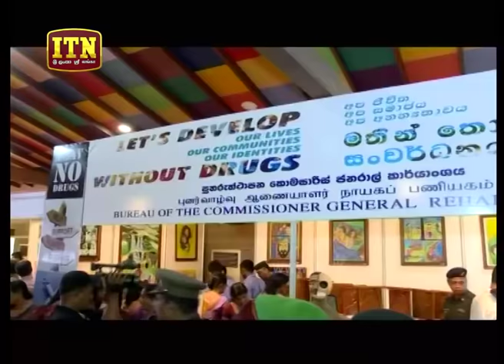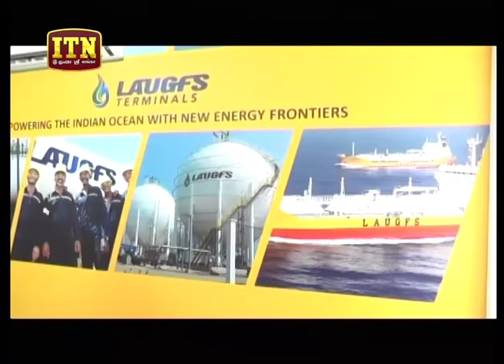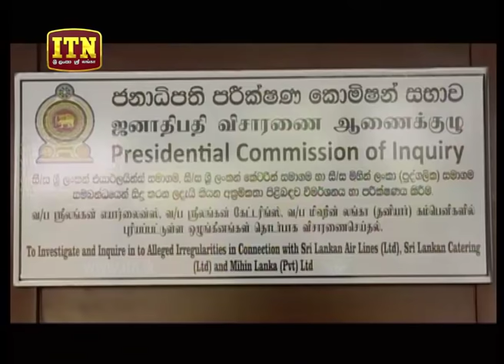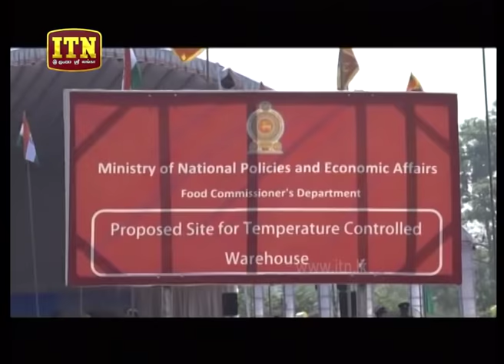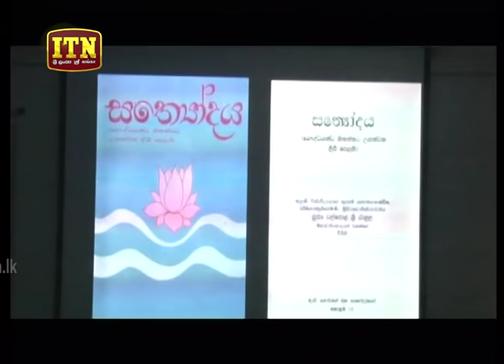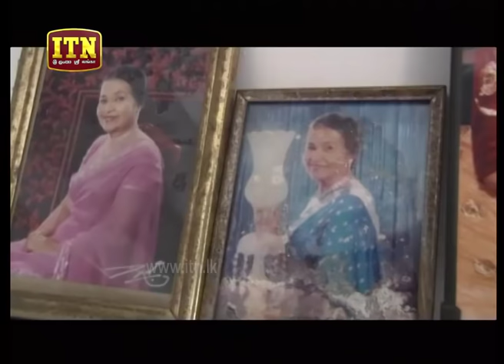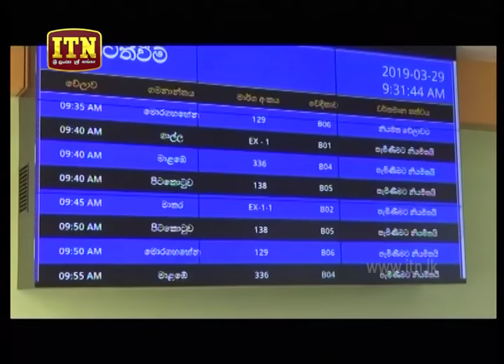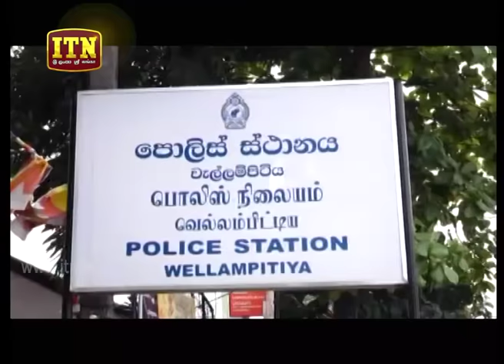ITN News 2019-03-30 | 06.30 PM